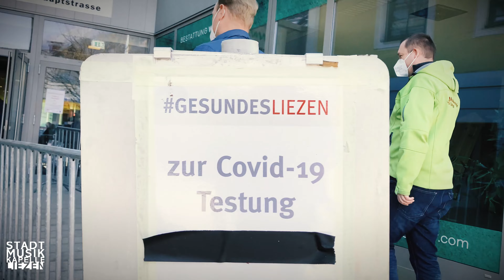Videobotschaft der Stadtmusikkapelle Liezen an das Bundesministerium für Kunst & Kultur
110.000 aktiven Blasmusiker*innen fehlt seit Monaten die gemeinsame Begegnung, das gemeinsame Spiel und damit ein Stück Motivation. Auch uns. Von einem baldigen Normalbetrieb zu sprechen wäre aktuell natürlich noch zu weit hergeholt.

Aber: Unter Voraussetzung eines offiziellen, negativen Testergebnisses vor jeder Probe ist ein Spiel- und Probenbetrieb in Kleinstbesetzungen, Duetten und Ensembles aus unserer Sicht guten Gewissens möglich.

Wir appelieren daher an das Bundesministerium für Kunst, Kultur, öffentlichen Dienst und Sport:
Lasst uns einen sicheren Probebetrieb motivierter Vereine, Gruppen und Orchester im Amateurbereich in kleinsten Formationen mit regelmäßigen Tests ermöglichen. Geben wir unserer Gesellschaft eine der schönsten Formen sozialer Begegnung nach langer Stille zurück!

*Alle Mitwirkenden im Video wurden selbstverständlich negativ auf Covid-19 getestet & tragen zertifizierte FFP2-Masken*

Tonbearbeitung: Antonio Klaric
Schnitt: Jakob Gretler